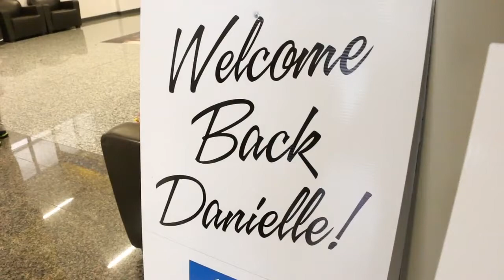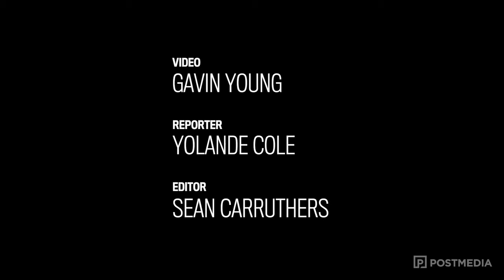Olympic Athletes arrive in Calgary